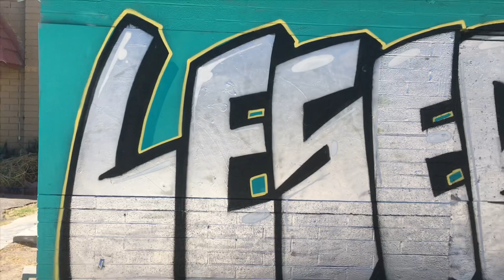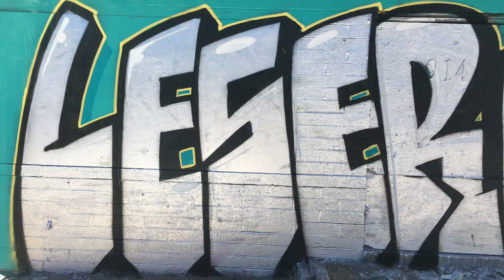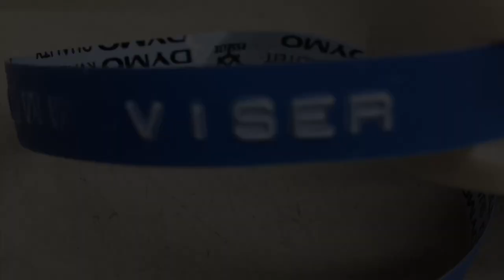Las Vegas Graffiti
Las Vegas graffiti art downtown